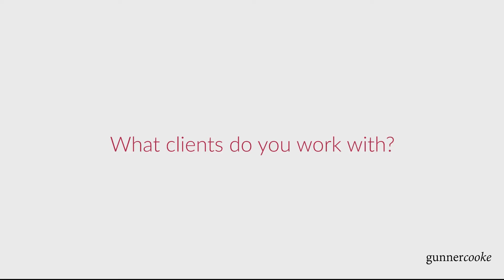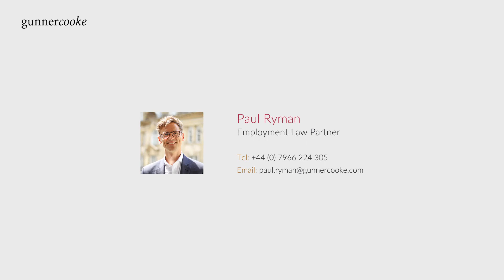January Member of the Month - gunnercooke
Paul Ryman, Director at gunnercooke LLP (MOTM), discusses his role at the law firm.